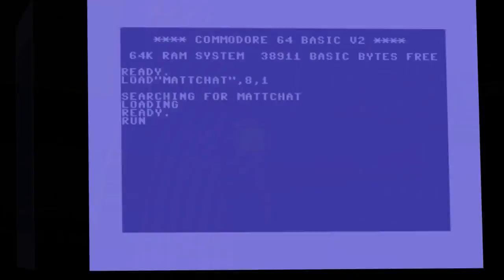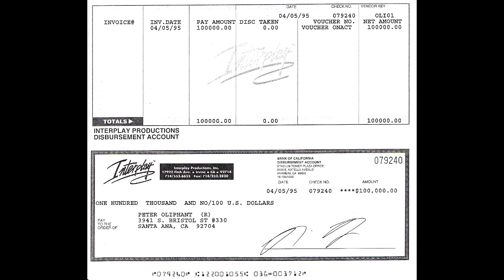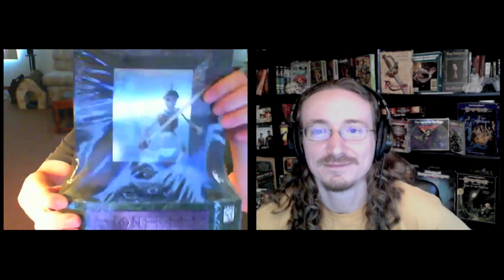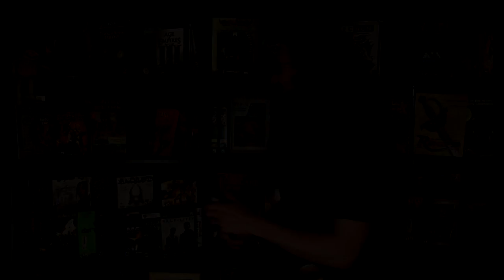Matt Chat 136: Peter Oliphant on Stonekeep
Finally! In this episode Peter Oliphant gives us the lowdown on what transpired at Interplay during the long, hellish development of Stonekeep. While Peter still feels the games industry is fairer than Hollywood, it's still a dog eat dog world.

Most people couldn't care less about "obsolete" games and game history. If you feel differently, support what you watch!

Currently, the game is only $5.99!